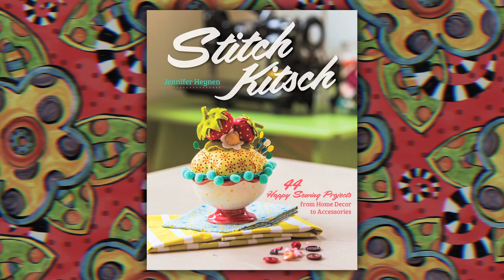Meet the Designer: Jennifer Heynen from Jennifer Jangles - Sizzix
Meet Sizzix Licensed Designer Jennifer Jangles - step in to her studio to learn more about the inspiration of her softie makes and what shapes her creativity.

About Jennifer Jangles:
Jennifer Heynen, a.k.a. Jennifer Jangles, is a licensed artist, pattern designer and ceramic artist, who creates colorful, happy projects. In her 20 years as a self-supported artist, Jennifer has designed for many companies, including In the Beginning Fabrics, Caffco International and Flagology. She has also been featured in Quilts and More, Quilting Arts and American Quilt Retailer, and has authored the informative book Stitch Kitsch for new sewers. Learn more about Jennifer at jenniferjangles.com.

About Sizzix Quilting:
Sizzix is a quilter’s best friend! You can cut through multiple layers of fabric at once, saving you time and ensuring you make precise shapes every time. Our gallery of quilting projects offers plenty of inspiring possibilities of what you can create with Sizzix fabric-cutting tools and accessories. From traditionally pieced quilts and pillows with detailed appliqués, to adorable softies and unique, embellished clothing, you’ll find it here.

About Sizzix:
In 1977, Ellison, the parent company of Sizzix, invented the first consumer hand-operated die-cutting machine to cut a wide variety of materials. Since then, we've led the DIY movement with imaginative solutions for every creative lifestyle. As one of the DIY market's most requested brands, we continue to develop award-winning products with unsurpassed quality to empower expression in all.

From scrapbooking, cardmaking and papercrafting to fashion, quilting and home décor, and Education, we provide people of all ages and abilities the opportunity to express themselves in countless new ways.